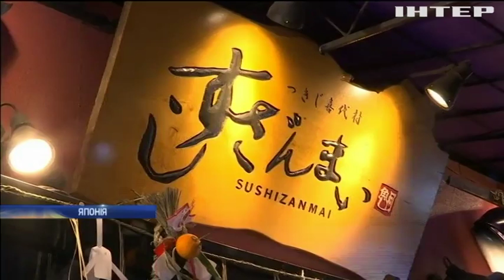Відкрили як консервну бляшанку: в Італії пограбували інкасаторів